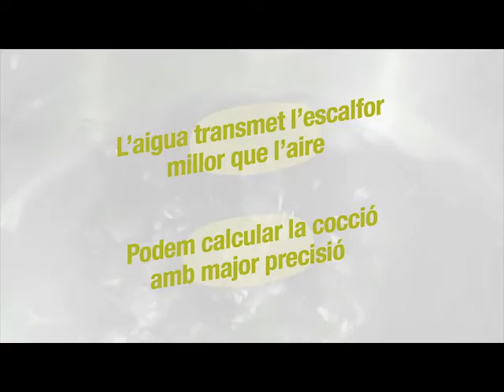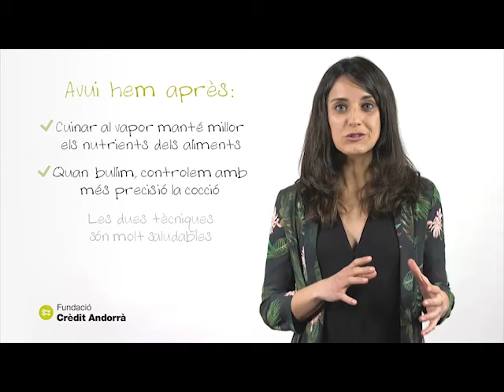Capítol 5 'A la vostra salut' - Bullir o cuinar al vapor?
Bullir i cuinar al vapor són dues tècniques per cuinar els aliments i el cuiner Carles Flinch explica en el cinquè capítol d''A la vostra salut' quina és la diferència entre totes dos. Així, bullir és submergir els aliments en aigua quan aquesta arriba als 100 graus centígrads i permet controlar amb més precisió la cocció. Per altra banda, cuinar al vapor manté millor els nutrients dels aliments. Es tracta de dues tècniques, ambdues molt saludables, que es poden fer servir per a diferents aliments, tal com explica Flinch.